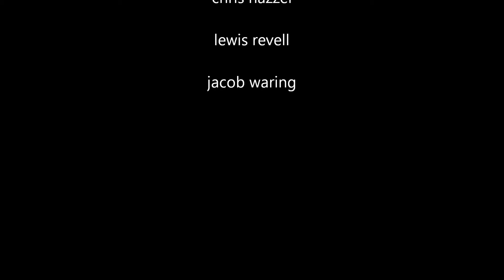Bovril Clip Of The Week #3